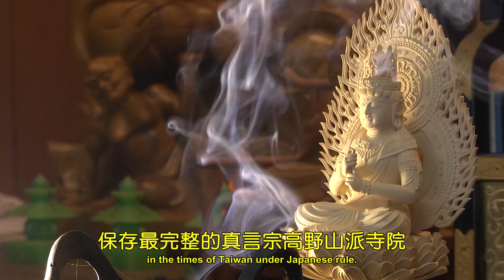穿越百年慶修院 葡電影節獲獎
記錄花蓮慶修院歷史文化背景的短片「穿越百年的慶修院」，在「2015葡萄牙國際觀光電影節」獲最佳宗教旅遊獎，台灣人文之美，躍上國際舞台。